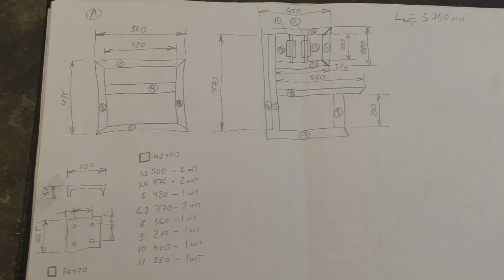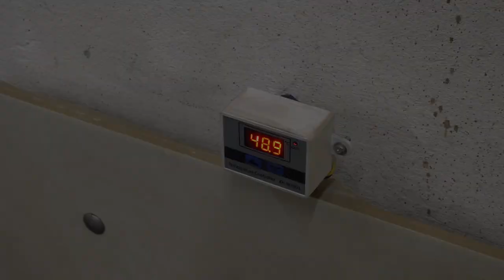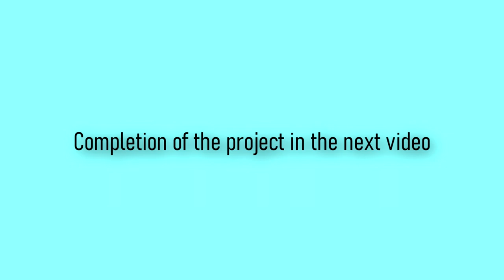Homemade band saw, frame structure, part 2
Band saw with your own hands.  The structure of the frame, the mechanism for tensioning the cutting disc and tilting the driven wheel.
How to make a band saw.  Plywood or aluminum?  A good idea for a homemade machine in a home workshop.